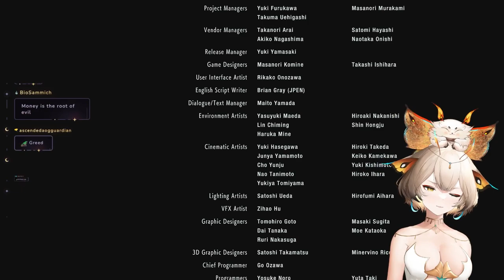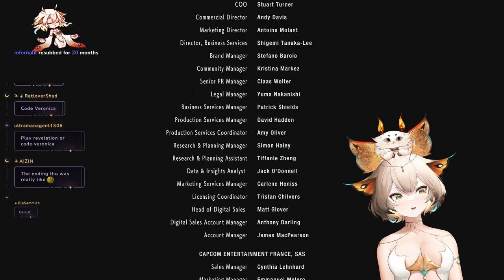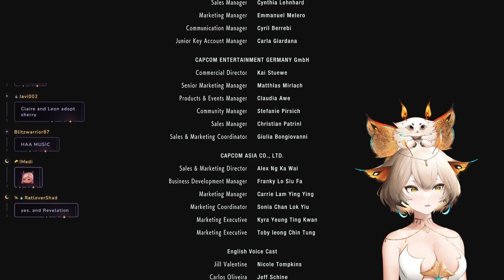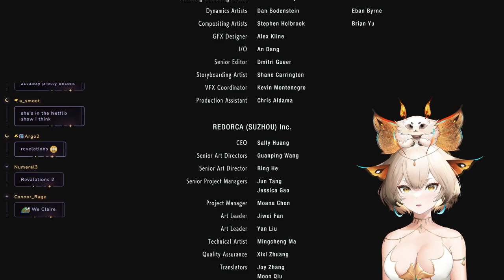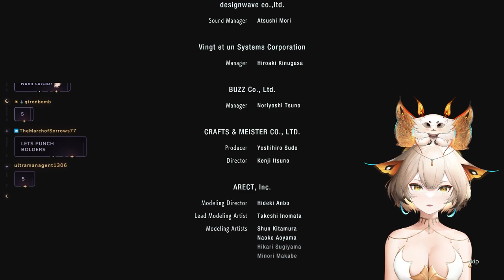Yuzu Plays Resident Evil 3 - Part 2 (Final)